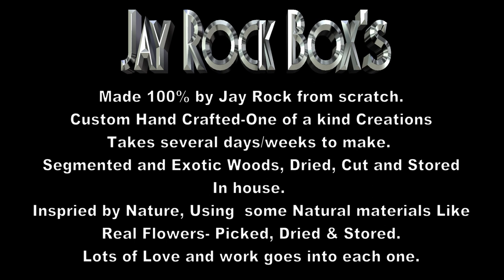Jay Rock Shares some of his Art Work! What is a -"Jay Rocks Box" ?!?!?!?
Hello!!  I have decided to share some of my art work with you all. Come Find out what a Jay Rocks Box is!  One of a kind Creations made from Scratch By Jay Rock.
    Everything From harvesting the wood , Drying it, Cutting it & storing it is all done in house. All the work that goes into each and every Jay Rocks Box Starts with a lot of work and dedication to the craft of making something beautiful out of nothing.
    Years Of drying wood, Years of resin testing from hundreds of types and brands of resins to find the best ones for our projects. Weve test yellowing and UV resistance over the course of time in natural elements to find the products that will last us the longest to work with.  I take alot of pride in the work I do and hope you will find the beauty in my Creations.